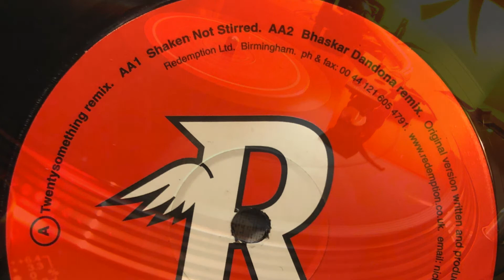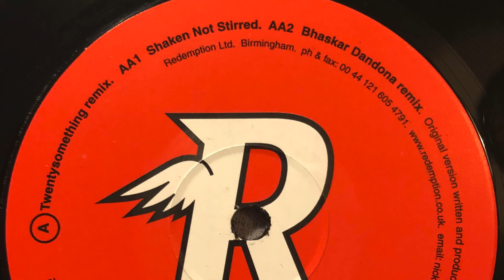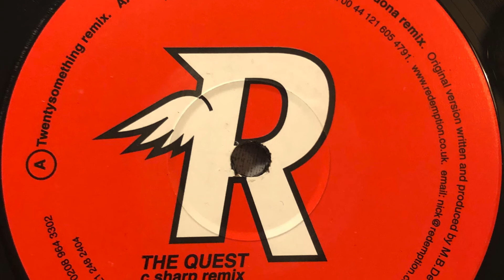The Quest - C Sharp (twentysomething remix) 2000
The Quest - C Sharp (twentysomething remix

Redemption Records 2000